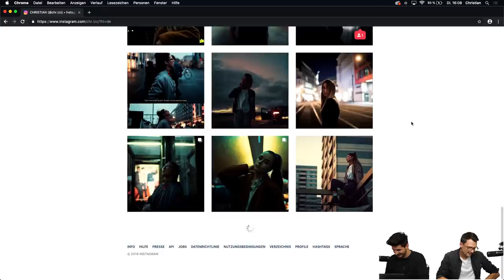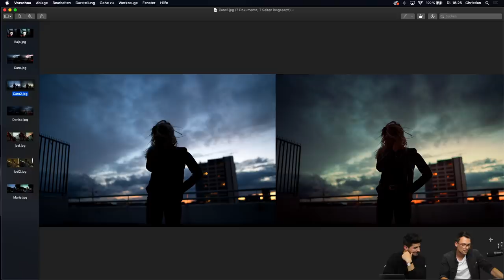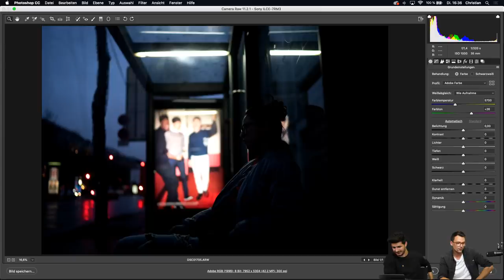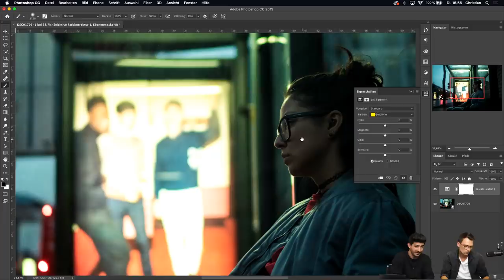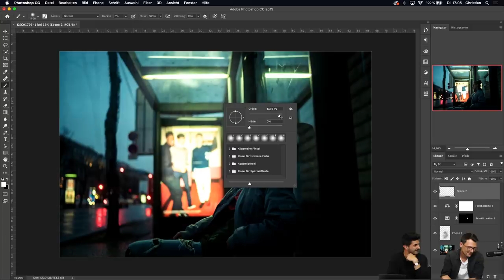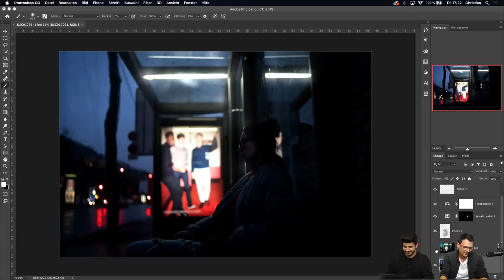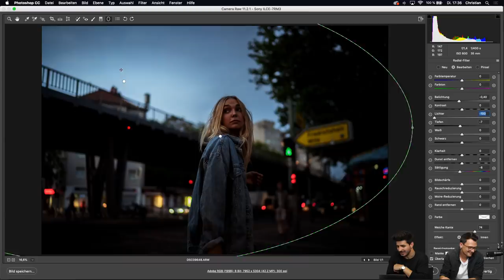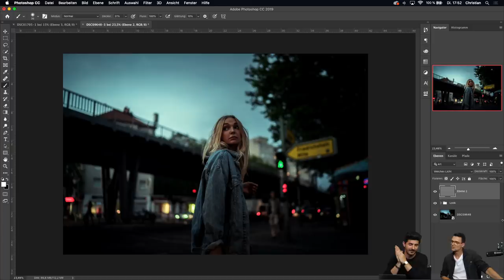Licht und Schatten mit Christian Gerhardt - Adobe Live 1/3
Fotograf Christian aka chr.izz zeigt uns, wie seine faszinierenden Porträts entstehen und welche Tricks er für die Bildbearbeitun